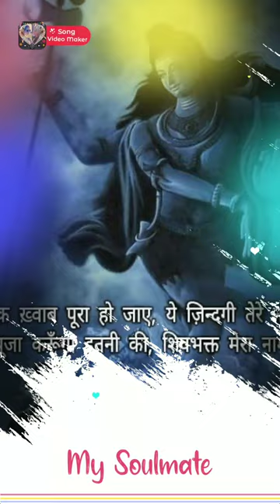bhole teri nagri me aake / Har Har Mahadev#earthstarworld